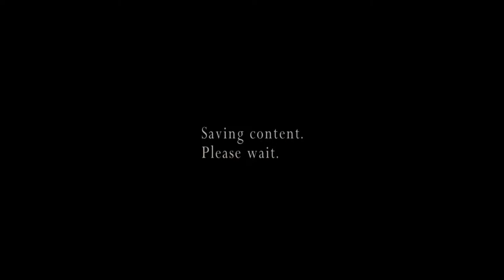Resident evil 4 THE MERCENARIES (Jack Krauser. MAP 1 Village.)